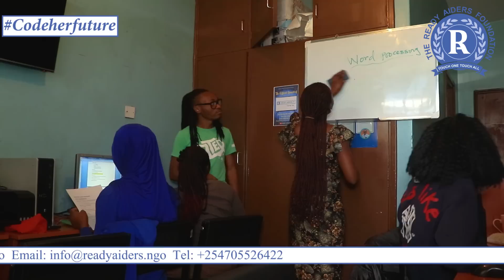Code her future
Encouraging girls to pursue coding doubles the world's potential for innovation. That’s why Ready Aiders Foundation is asking for your donation towards supporting 100 girls per year to learn to code in Mathare slums.Click here to donate.
Pay bill No:891300
Account No: GG53822